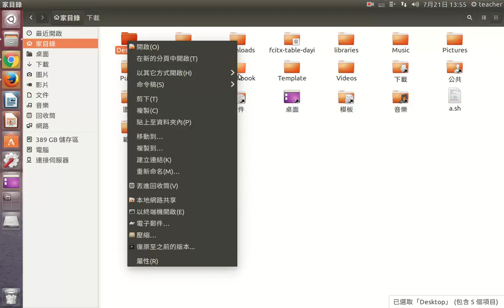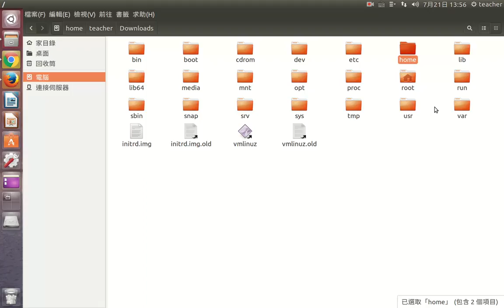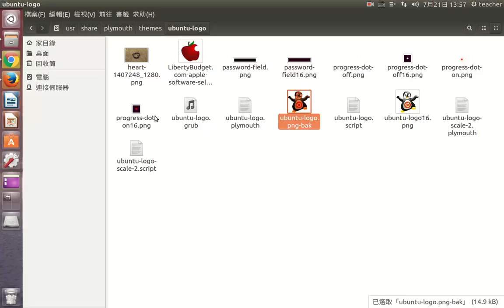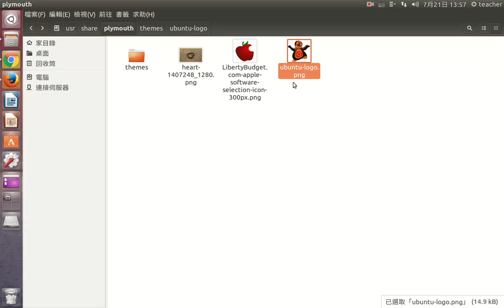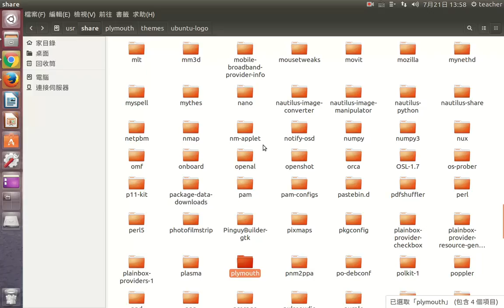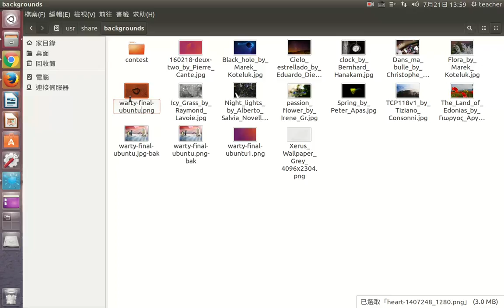開機圖示與系統背景